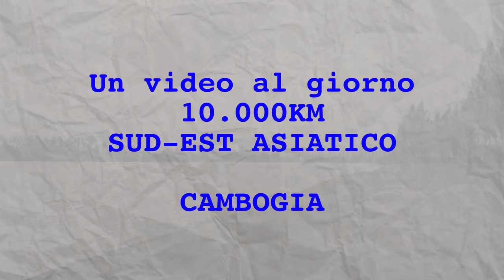MI SENTI SOLO? - Cambogia: Come gestire la solitudine in viaggio • SNAKE ep.67 🐍